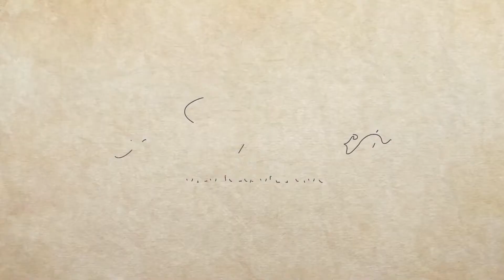Octopus Barley | Cooking with Chef